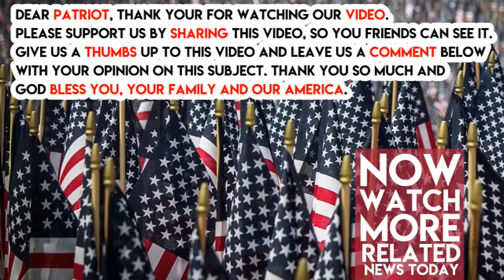Leaked Photo Contains SHOCKING Clue About Vegas Gunman’s Motive See INSIDE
So far, no motive has been revealed in the Las Vegas shooting that has taken 59 lives and has injured hundreds more. But a newly leaked picture of the gunman’s hotel room suggests authorities may know more than they have revealed publically.

We already know that the killer’s Mandalay Bay suite was filled with 23 guns, hundreds of rounds of ammunition and the dead body of shooter Stephen Paddock. Apparently, a note may have been left behind as well, according to the picture.

The photo that sparked this theory, obtained by The Daily Star, shows Paddock’s feet, several of his guns, and a pad of paper with a pen resting on top.

Could that paper contain information about why Paddock decided to kill so many people?

It’s hard to say right now. No official comment has been made regarding the photo, but considering the lack of information currently available, rumors are beginning to circulate about what investigators do and do not know.

This apparent detail is accompanied by information that Paddock’s girlfriend is abroad and that Paddock allegedly transferred large sums of money out of the country before the attack.

Until officials feel confident that they can reveal more information without impeding their investigation, we may not find out what’s on that piece of paper.

WHAT DO YOU THINK? Comment on the article and share.

whatever the paper contains, the dead body of Paddock is a reminder that evil may sometimes succeed, but they never win in the end.